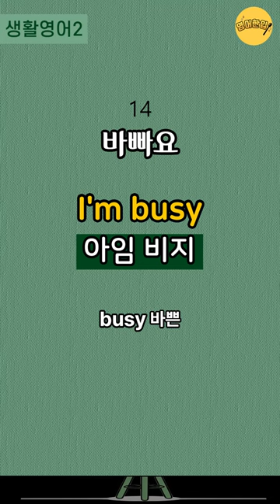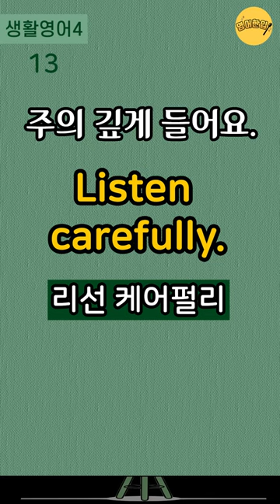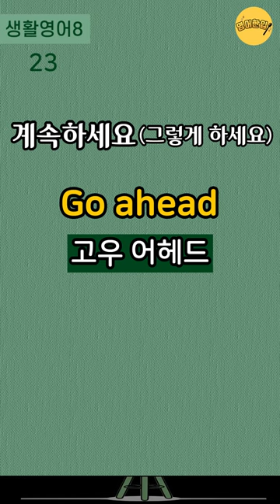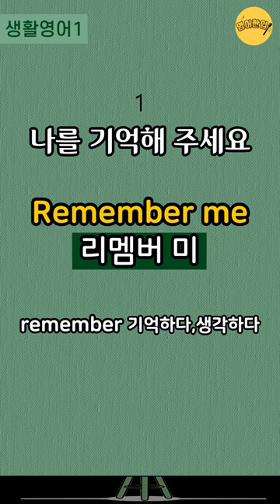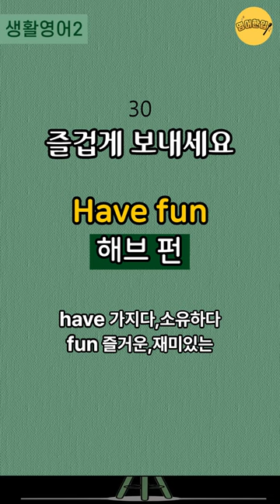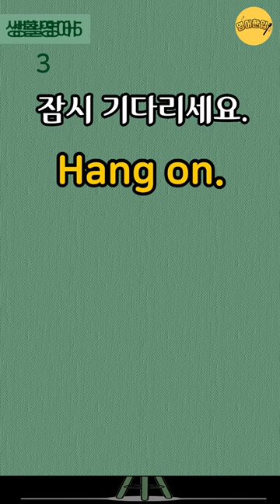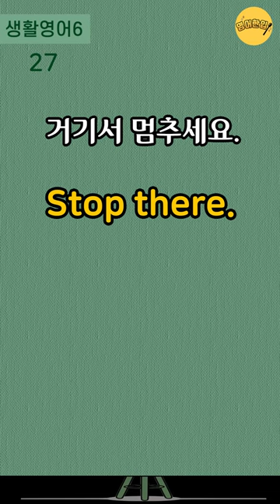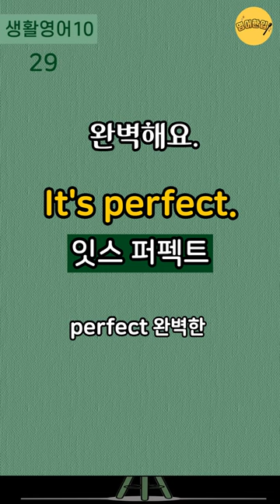왕초보영어회화 300문장｜2단어로 말하는 생활영어｜2단어 실생활영어｜왕초보 실생활 기초영어회화｜ 짧고 쉬운영어｜영어반복듣기｜몰아듣기🔸통합편🔸수면영어영상｜3시간 흘려듣기 [영어한입]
🔂 00:07 왕초보영어회화 300문장 (인트로 건너뛰기)
⏪ 56:57 반복해서 다시 듣기

💿 이번 영상은 2단어로 된 왕초보영어회화 300문장을 준비했습니다.
💿 영어 단어 듣기와 영어 단어 말하기 연습을 할 수 있도록 제작하였습니다.